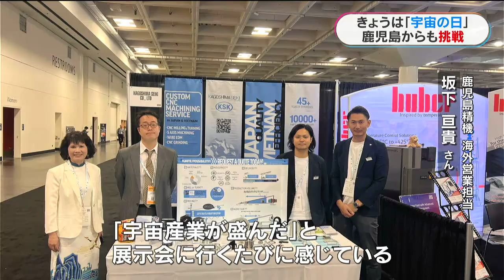宇宙ビジネス最前線 鹿児島の企業にアメリカから発注も 世界市場規模は54兆円→140兆円ITに次ぐ成長産業へ(MBCニューズナウ 2024年9月12日放送)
きょう9月12日は「宇宙の日」。皆さんご存知でしょうか？宇宙飛行士の毛利衛さんが1992年、日本人で初めてスペースシャトルで宇宙へ飛び立った日にちなんでいます。

種子島と肝付町に基幹ロケットの打ち上げ施設があり、「宇宙に近い県」とも言われる鹿児島。IT産業に続く成長市場として、今、宇宙関連ビジネスが注目されています。

◆特集記事アーカイブ